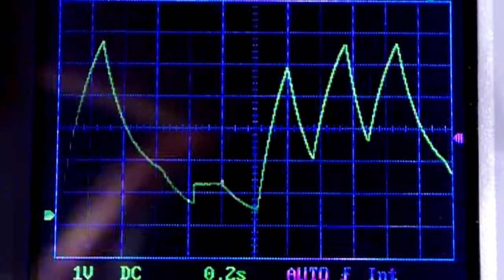AS3310 Envelope Generator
First try of AS3310 (clone of CEM3310) ADSR envelope generator. Also used here AS3340 as sawtooth oscillator, and AS3320 low pass filter.